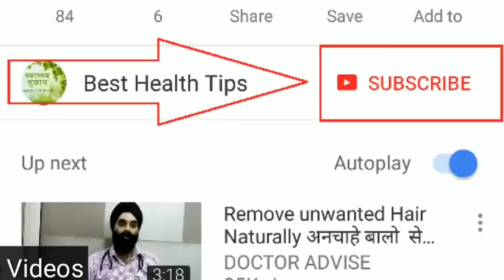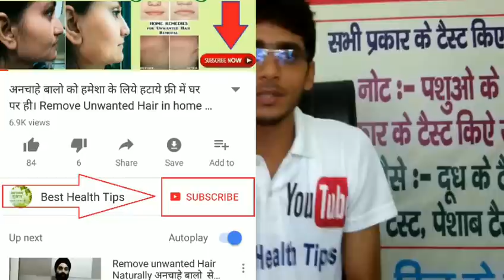20 दिन में घनी दाढ़ी मूँछ उगाने का आसान रामबाण घरलू नुस्खा। Grow Beard And Mustache faster in hindi.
जैतून का तेल ऑनलाइन मंगवाने के लिये इस लिंक को खोले
आमला का पाउडर ऑनलाइन मंगवाने के लिये ये लिंक को खोले
दोस्तों इस वीडियो में हमने आपको बताया की कैसे आप अपनी दाढ़ी और मुछ को जल्दी से बढ़ा सकते ह घर पर बेठे बेठे तो दोस्तों अगर वीडियो अच्छी लगे तो वीडियो को लाइक जरूर करना और वीडियो को शेयर और चैनल को subscribe जरूर करना धन्यवाद।
तरीका।
1 चम्मच जैतून का तेल और 1 चम्मच आवला का पाउडर दोनों को मिला कर 1 पेस्ट बना ले और जहा पर कम बाल ह वह अपने चेहरे पर लगाये लगातार 20 या 30 दिन तक
ये दोस्तों घना दाढ़ी और मुछ उगाने के आसान घरेलू उपाय ह

Lable@Best Health Tips
Date @ 01/05/2017